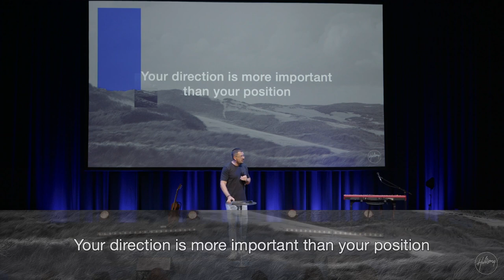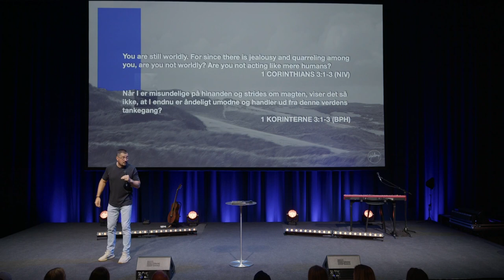Earth, We have a Problem - Thomas Hansen - Hillsong Denmark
† If you have made a decision to follow Jesus or want to learn more about Him please write to us at

💒 To support the ministry of Hillsong Church Denmark & Malmö and invest in the lives of others through giving

Thank you so much for joining us for this service! Stay up to date with all things Hillsong Church